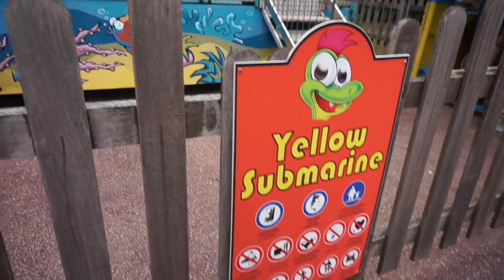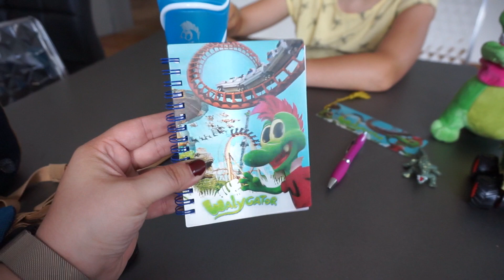Découverte au top de Walygator ! - Vlog -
Une bien jolie découverte pour nous cette journée à Walygator près de Metz !

Si cette vidéo vous a plu likez et/ou partagez la !

Page Facebook * L'Univers de Laura : Maman Option Belle Maman
Instagram * @instablogluniversdelaura

Mon matériel
- iPhone 6s
- Sony Alpha 5000
- Caméra Sport ThiEYE i60+

Montée avec Video Editor Movavi